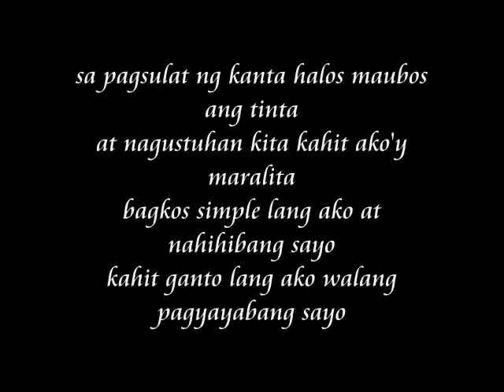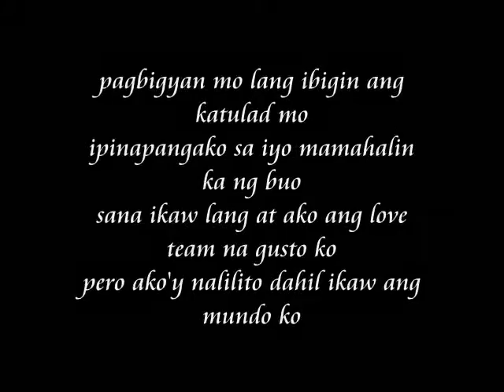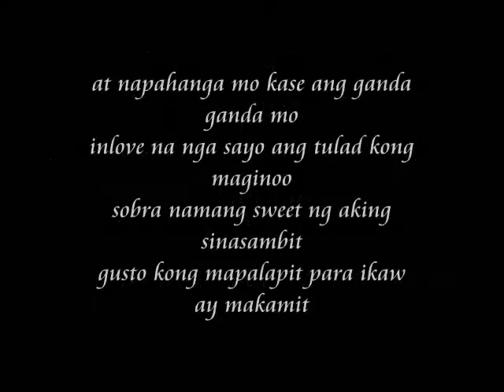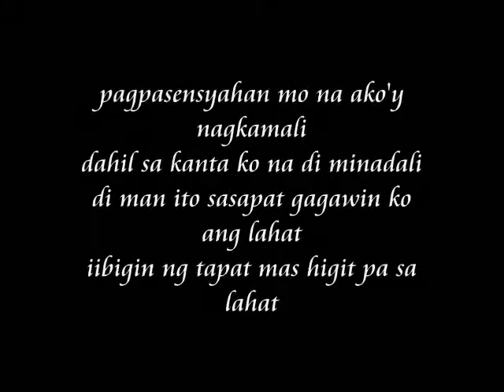Kung Alam Mo Lang Sana - Mike .Gwaps ng Tribal Syndicate ft, miss.mataray